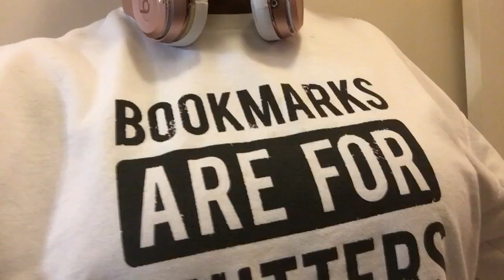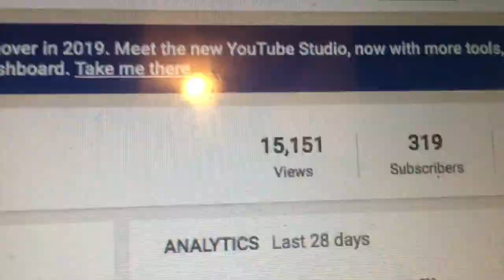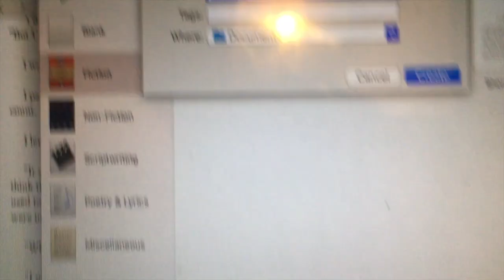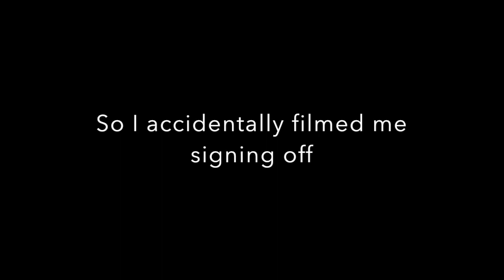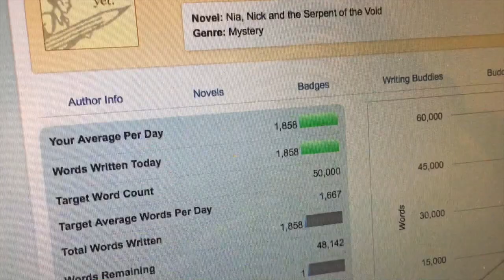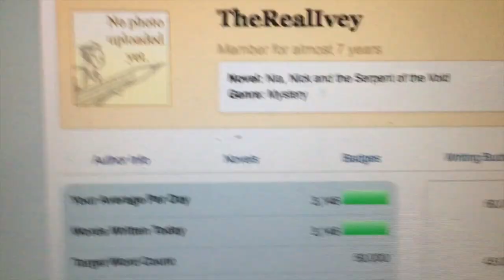Nanowrimo 2018 Vlog: Planning, Halloween Madness and the First Day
Welcome to my first Nanowrimo vlog for this year! Watch as I go through my planning process for this year and my first day of Nanowrimo. It's a doozy of a time. Thumbs up this video if you like this video.

GET SOCIAL: @PlanwithIvey on Everything!